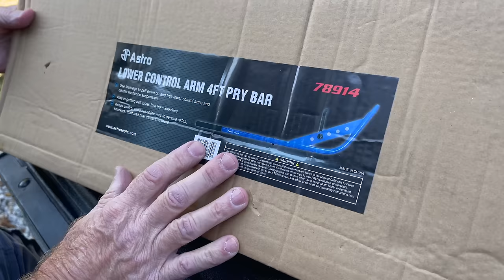Tools You Need To Have: Joe's AllStar Tool Monday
It's Monday, that means it's Joe's AllStar Tool Monday and so far it has been a MONDAY for Joe! Come take a look at some of the tools Joe brought to show off today.

Koon Trucking
200 Davidson Dr.